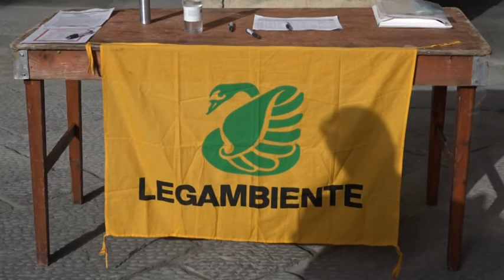Bambini e famiglie puliscono il centro dai rifiuti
Giornata di sensibilizzazione in centro storico contro l'abbandono di ogni genere di rifiuto